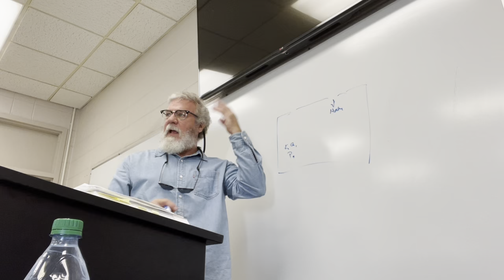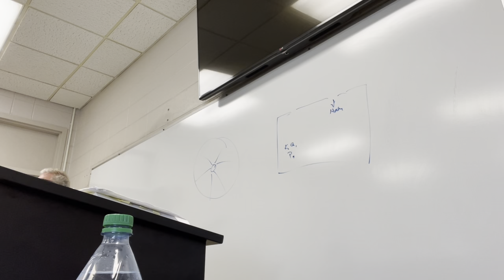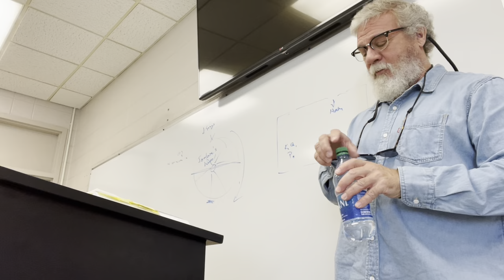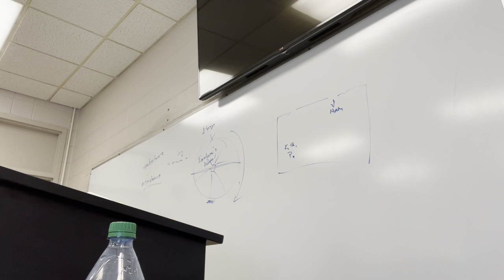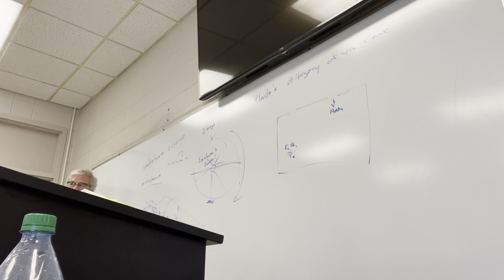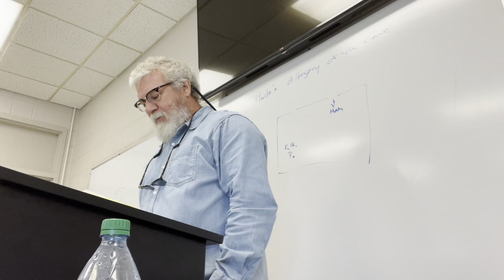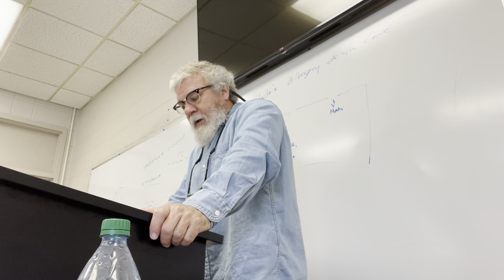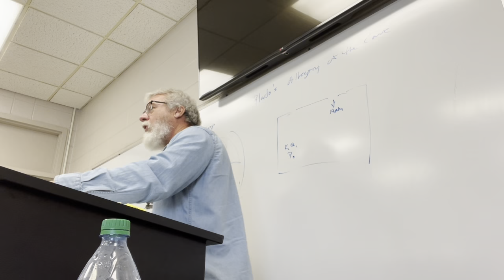ENGL 2030.001 Lecture 19 101722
Lecture 19: Hamlet, Act 2 (concluded).